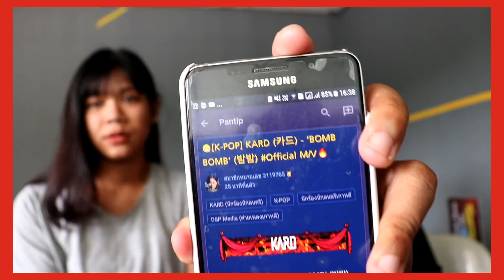ฉีกมากกกกกก | KARD - [밤밤(Bomb Bomb) [ MV Reaction Thai ]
มาแล้วววววว กับวงที่เราเป็นแฟนเพลงมาตลอด แล้วก็หลงซิกแพ็ค BM มาช้านาน นั่นคือวง KARD ที่กลับมาคราวนี้ พี่เขามาใหญ่ มาเต็ม มาเพื่อฆ่าจริงๆ ไม่ไหวอีกแล้วววว  ยังไงก็ฝากสนับสนุนลูกชายของพวกเรากันด้วยน๊าาา
หากเราผิดพลาดตรงไหนขอโทษด้วยน๊าาาา